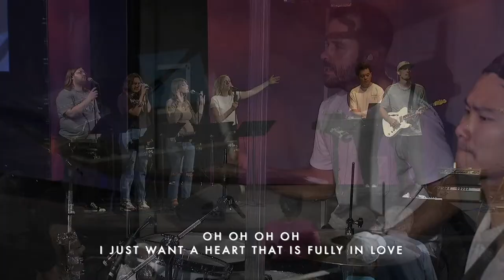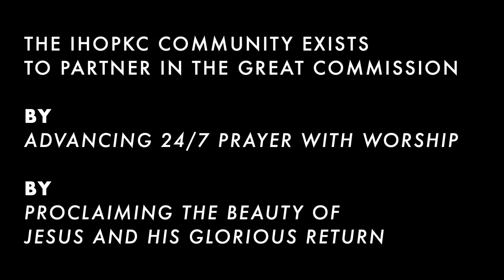The Father's Love for the Son (John 15) | Stuart Greaves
In preparation for the next chapter in our John 13-17 series, Stuart Greaves explains how the end times is about the revelation of Jesus-the one who loves us in the same way that His Father loves Him.

No notes available for this message.